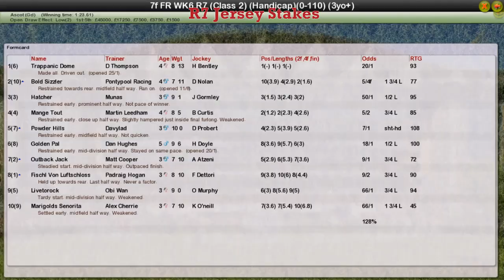FR WK6 R7 Jersey Stakes